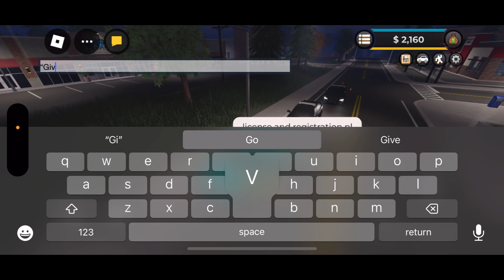PLAYIN ERLC being a criminal “pt”1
Hi guys in this video I’m playing Roblox erlc